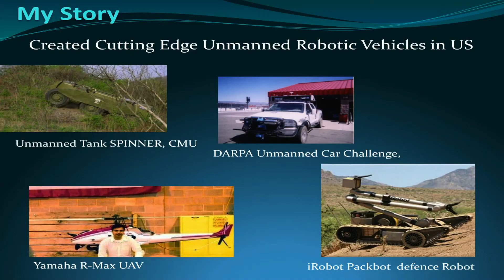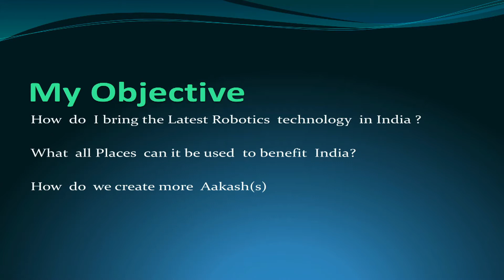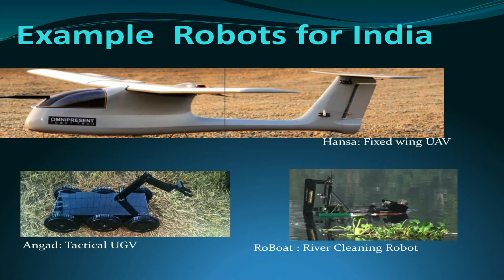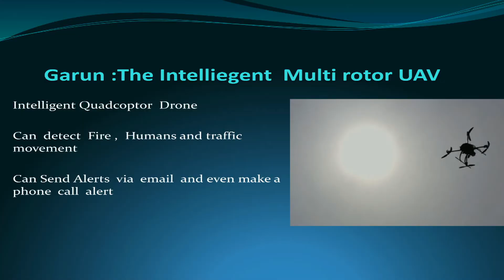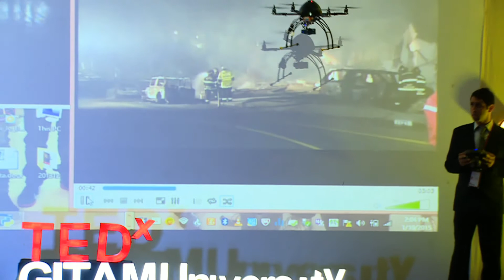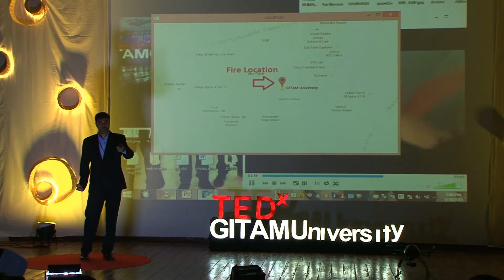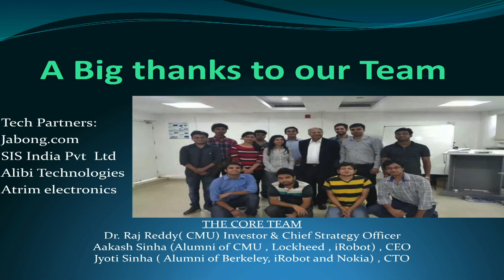The present with the Robots | Aakash Sinha | TEDxGITAMUniversity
Robots and drones have become one of the most prized and useful possessions by any army. Using drones and quad copters for various other activities to improve the safety and living standards is something which not every company is capable of achieving.

Aakash Sinha, a well-known Robotics scientist who has worked in the top US robotics companies including Lockheed-Martin and iRobot Corp for over ten years. He has over 15 international publications in robotics and related fields. He has helped build many surveillance robots for the army by using the latest technology in the field.